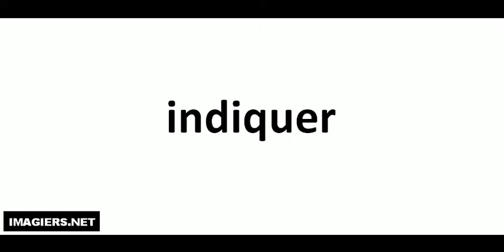How to pronounce indiquer